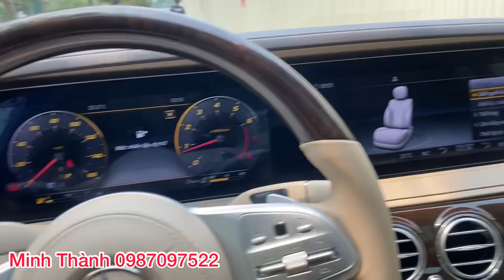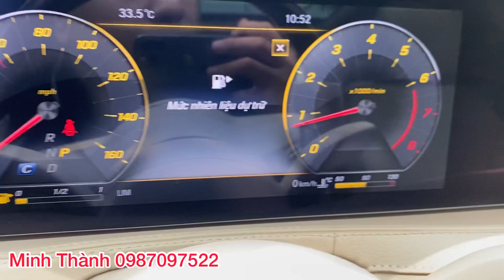Giá mới quá tốt luôn | Mercedes S450 Limited sx 2020 cực đẹp odo ít biển HN